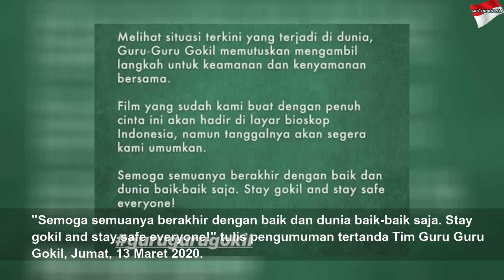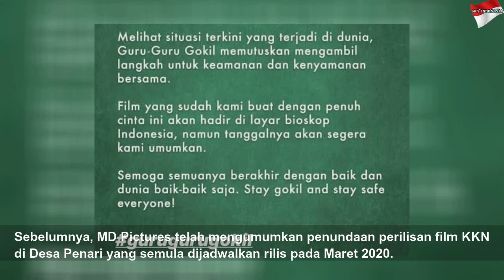film guru guru gokil tunda jadwal rilis karena korona hbt25e6d23e8c7ac7